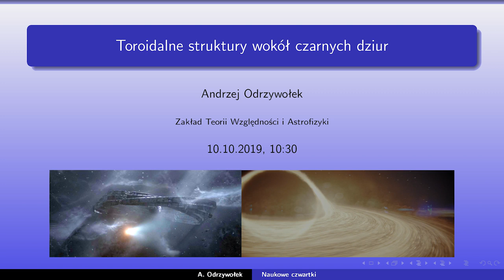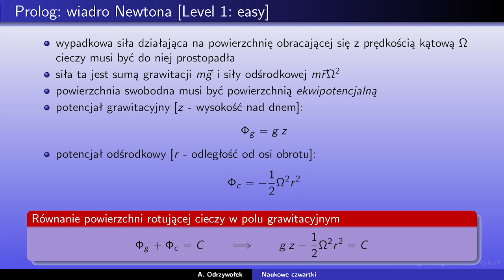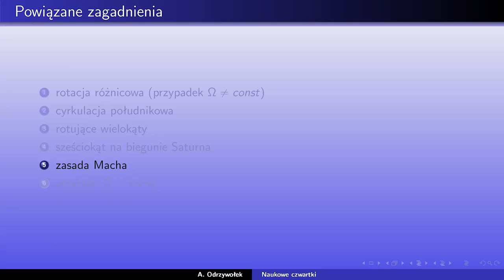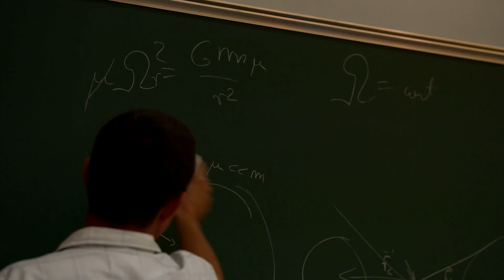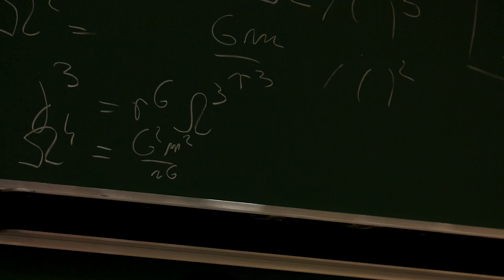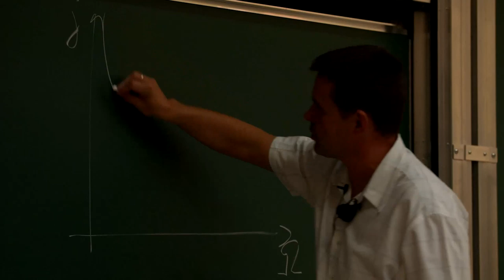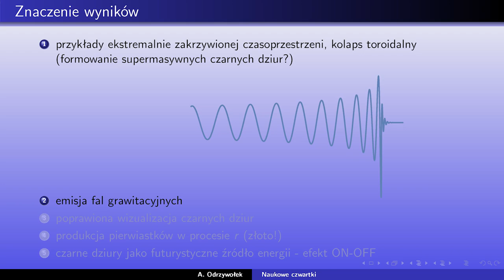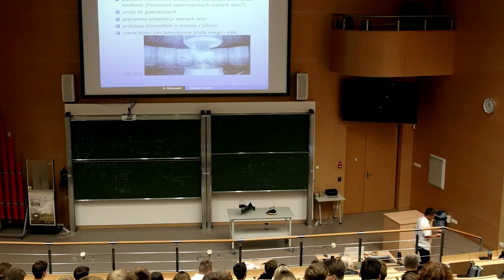Naukowe Czwartki: Toroidalne struktury wokół czarnych dziur - dr hab. Andrzej Odrzywołek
Wykład „Toroidalne struktury wokół czarnych dziur” został przeprowadzony 10 października 2019 r. w ramach cyklu „Naukowe Czwartki" przez dr. hab. Andrzeja Odrzywołka z Zakładu Teorii Względności i Astrofizyki Wydziału Fizyki, Astronomii i Informatyki Stosowanej UJ.

„Naukowe Czwartki" to cykl wykładów popularnonaukowych organizowanych dla uczniów klas VII i VIII szkoły podstawowej oraz uczniów szkół ponadpodstawowych na Wydziale Fizyki, Astronomii i Informatyki Stosowanej Uniwersytetu Jagiellońskiego w Krakowie.